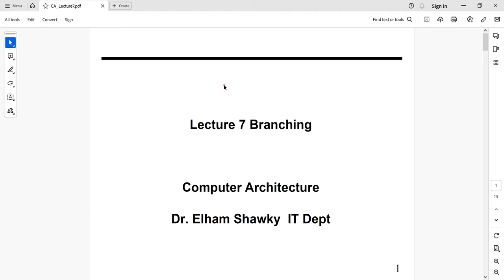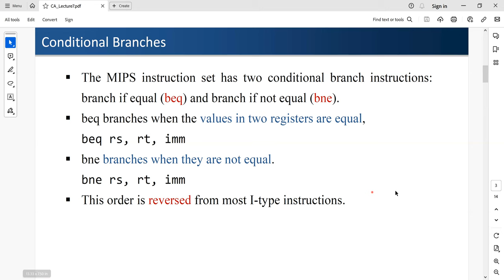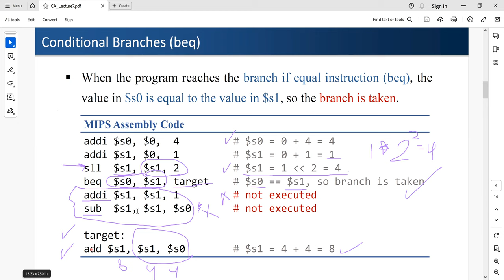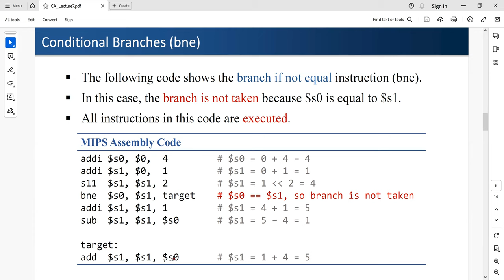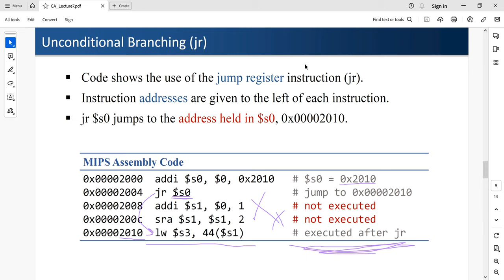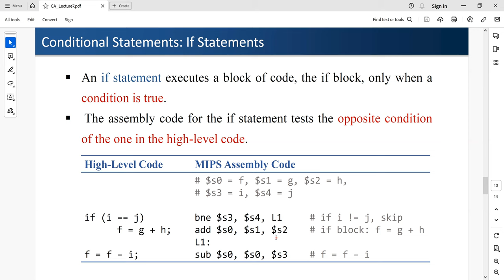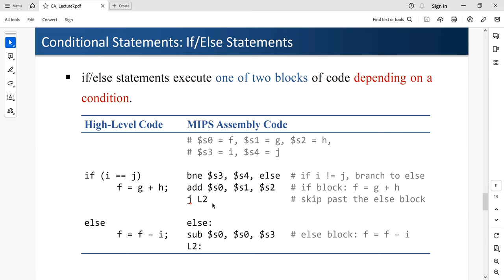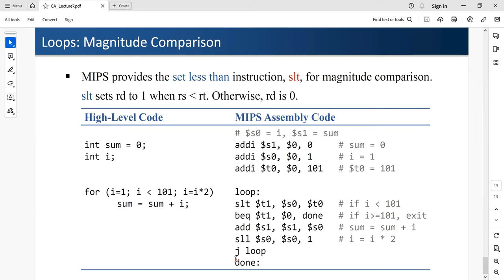Lecture7: Branching بنية الحاسب بالعربي